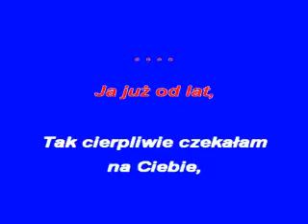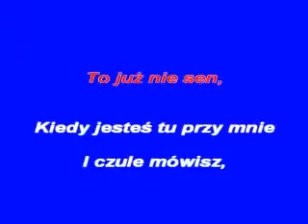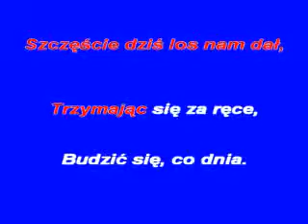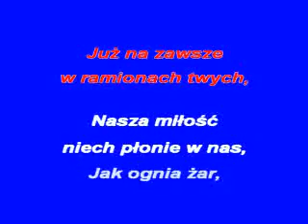JUZ NA ZAWASZE Z TOBĄ KFN glezmann1